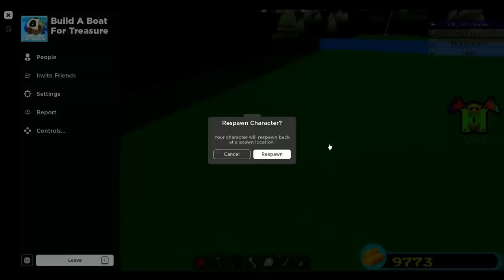AMAZING Build Trick!! In Build A Boat For Treasure ROBLOX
A Build Trick Video! I'll show you how to make this AMAZING Build Trick In Build A Boat For Treasure ROBLOX! The First Build Trick is how to make a FLAMETHROWER In Build A Boat! It can BURN and DESTROY BUILDS! In this video, I also found someone with an insane plane build and checked it out!
I hope you guys enjoy this Build Trick :D

More Build Tricks in the future :D

TimeStamps:
00:00 - Build Trick Showcase
4:51 - Flame Thrower Build Trick Tutorial
09:03 - Flame Thrower Build Trick Complete!
09:31 - My Next Amazing Video :D

                                                                     - Build showcases
                                                                     - Gold grinders
                                                                     - PvP battles
                                                                     - Build Tips and Tricks
                                                                     - Video upload every 3-5 days!!!